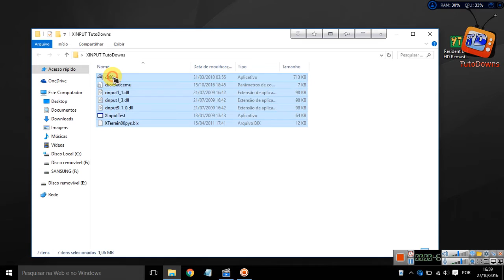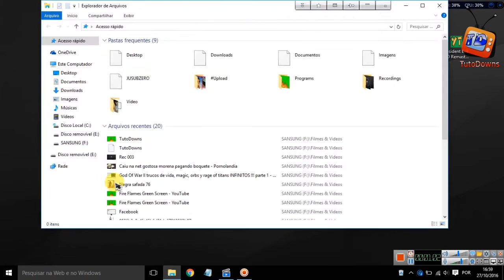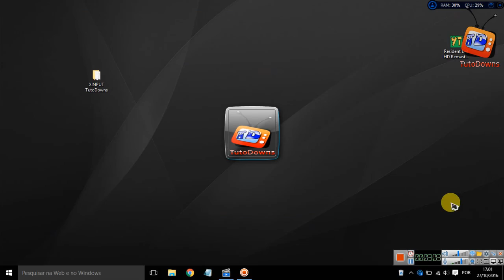Joystick do PC com Analogico invertido - Resolvido